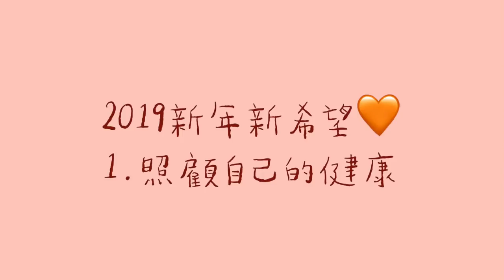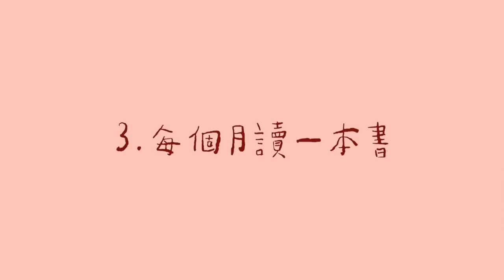【可樂】我的2019新年新希望清單・順便公開2018的目標達成率？🧡(抽獎結束溜🎁) 2019 new year resolution | cynthia黃可樂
(抽獎已結束囉♥ 得獎名單請入內)
▼ 更多Cynthia | More Cynthia

2019不知不覺已經過了五天(?
再晚都還是要來逼自己分享一下新年新希望
這樣才有動力實踐哈哈哈xdd

好啦廢話說完，下面是這次新年小抽獎的活動辦法：
✓ 追蹤我的Instagram (因為我要私訊跟你討論要送什麼xd)
✓ 在留言處分享3個你的2019新年新希望 + 你的IG帳號

主要是個心意啦！去年的我也沒有想到會有一群願意看我影片的朋友
無論如何希望都能夠保持初心拍想拍的影片，也謝謝大家! (雙手合十

Cynthia xoxo

得獎名單：
sandy chi
吳筌駿
Janice Chang

» 相機: Canon M50
» 剪輯軟體: Final Cut Pro X